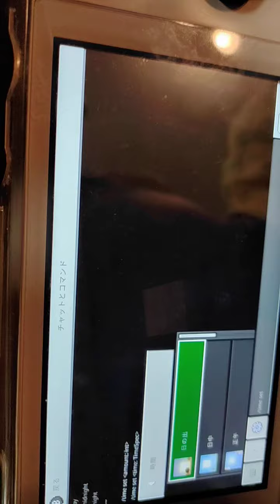マイクラ 王冠つくってみた👑 全然できなかった